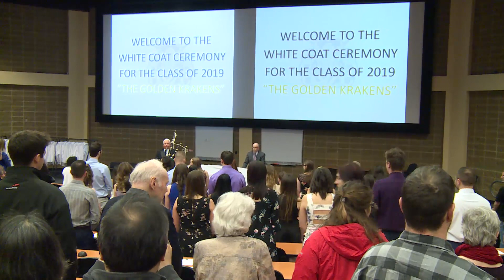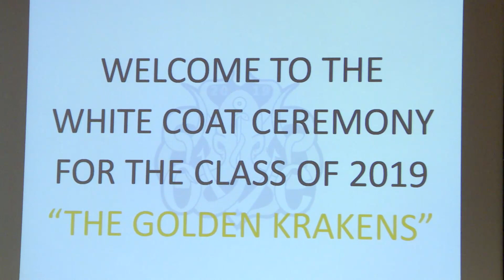OVC WHITE COAT CEREMONY MARCH 23 2018 HD edit version